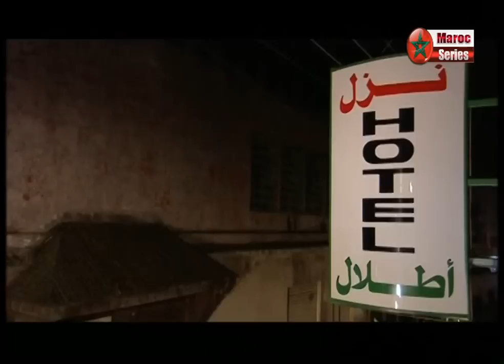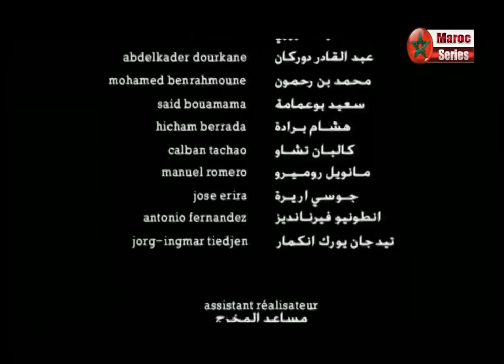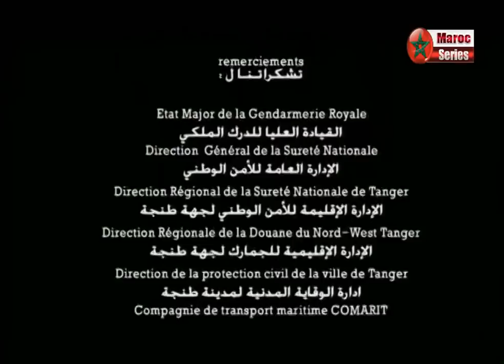Ana Oumi Wa Boutaina الفيلم المغربي - انا ّأمي زو بثينة - حسن الفد